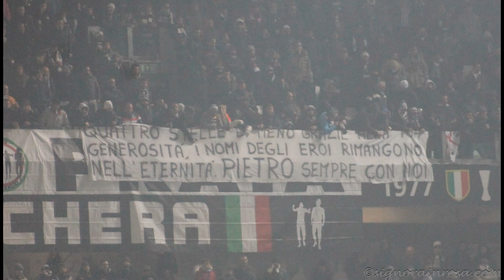24/01/2016 Juventus-Roma 1-0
Serie A -  2015/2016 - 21a Giornata

Juventus Stadium  - Torino

JUVENTUS  - Roma 1 - 0

Marcatori: Dybala al 32' s.t.

Juventus (3-5-2): Buffon; Barzagli, Bonucci, Chiellini; Lichtsteiner (dal 21’ st Cuadrado), Khedira, Marchisio, Pogba, Evra; Dybala (dal 40’ st Morata), Mandzukic.
A disposizione: Neto, Audero, Caceres, Rugani, Sturaro, Alex Sandro, Padoin, Asamoah, Hernanes, Zaza
Allenatore: Allegri

Roma (3-4-2-1): Szczesny; Manolas, De Rossi, Ruediger; Florenzi (dal 48’ st Torosidis), Pjanic, Vainqueur (dal 26’ S. Keita), Digne; Salah (dal 45’ st Sadiq), Nainggolan; Dzeko.
A disposizione: De Sanctis, Lobont, Castan, Gyomber, Totti, Iago Falque, Emerson
Allenatore: Spalletti

Arbitro: Banti di Livorno

Si ricorda che tutti gli scritti, come le foto marchiate "signorainrosa.com" presenti o meno nel blog, sono amatoriali e non a scopo di lucro. Tutto il materiale pubblicato dal blog è protetto da LICENZA.